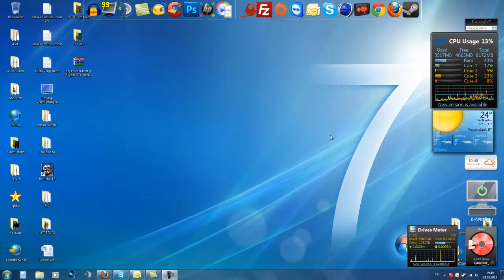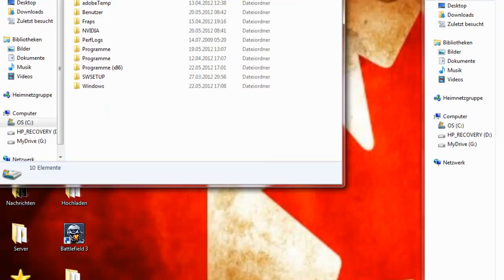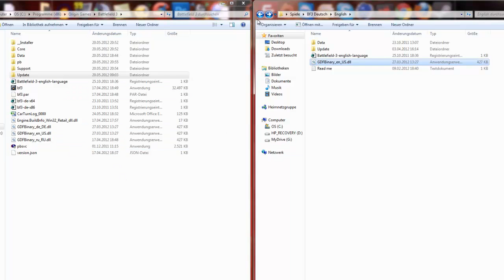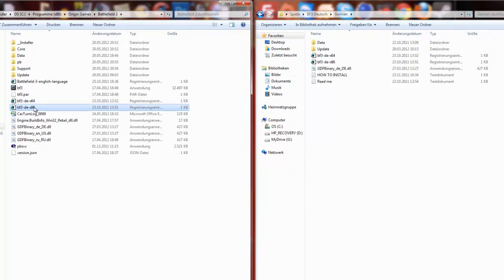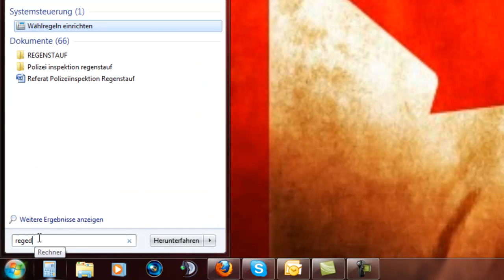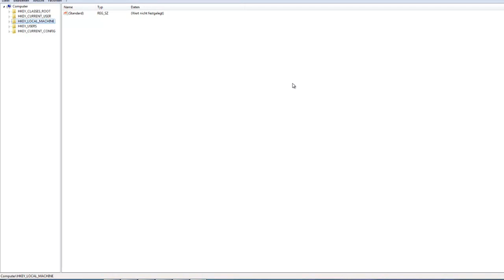[Tutrorial] Battlefield 3 Deutsch/Englisch Patch [Key-Shop]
!!** BESCHREIBUNG ÖFFNEN **!!

►Schaut vorbei:

-Skype: canada0121

-Steam: ytcanada0121

►Infos zur Aufnahme:

- Audio und Video aufgenommen mit: Fraps
- Nachbearbeitet und Gerendert mit: Sony Vegas pro 11

► Danke das ihr euch das Video angeschaut und die Beschreibung durchgelesen habt!

►Ich bitte euch dieses Video zu Bewerten wenn es euch sehr gefallen hat es eueren Favoriten hinzuzufügen und eine Kommentar zuschreiben was ich besser machen köönte und wie es euch gefallen hatt !

► Alle Rechte des Videos liegen bei Florian Herrmann ©